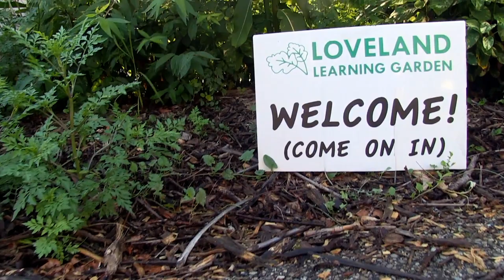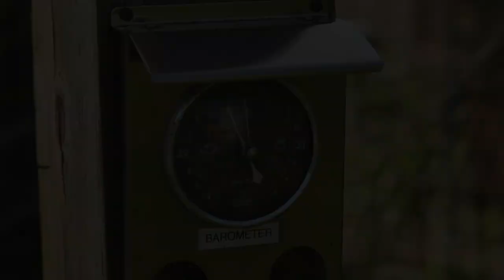Cassie Mattia takes her Table of Discussions to the Loveland Learning Garden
In this Table of Discussions Cassie Mattia take viewers on a tour of the Loveland Learning Gardens with Laurie Flanagan.